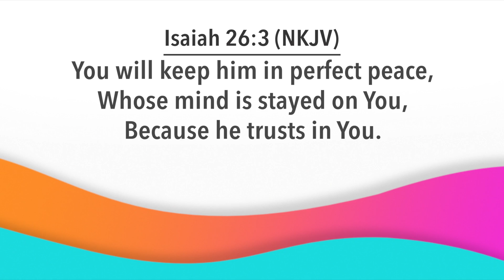Day Break with Bishop Dr. Nana Yiadom-Boakye. Episode 902